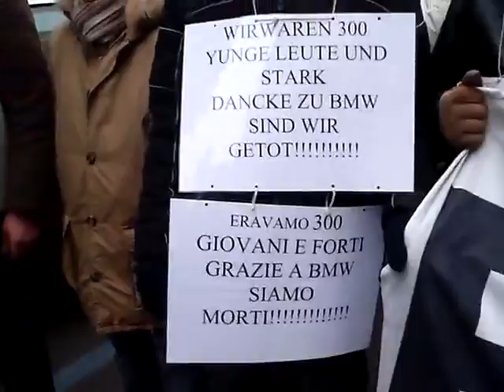Lavoratori MAFLOW 21-01-2010 1 [HQ].mp4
Manifestazione Lavoratori Maflow dal Console Tedesco al Prefetto.
Milano 21 gennaio 2010 (1)